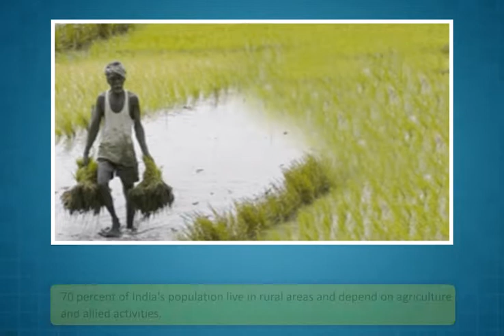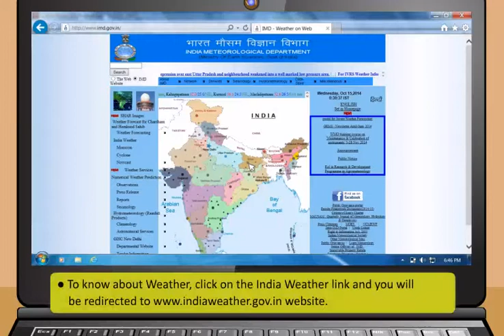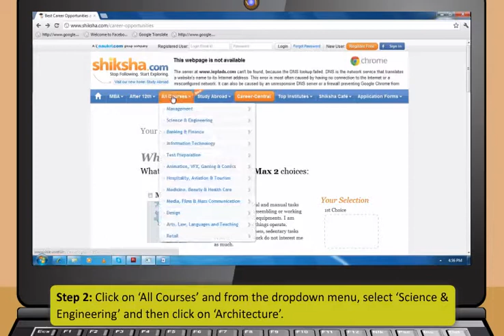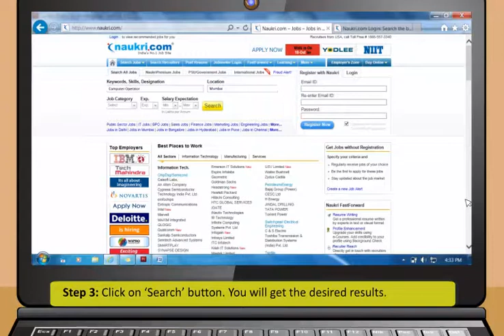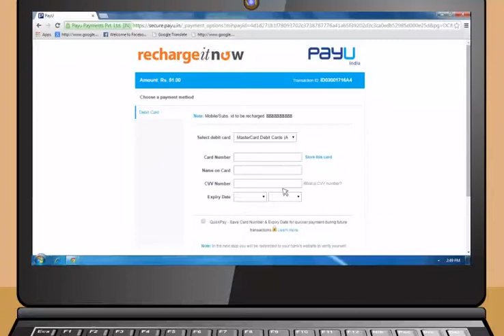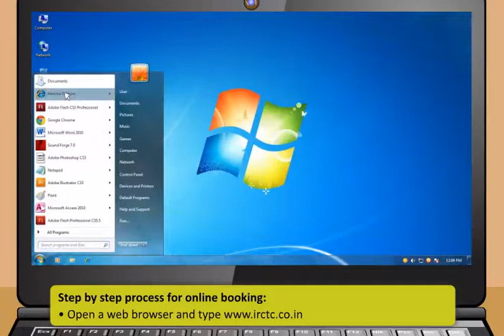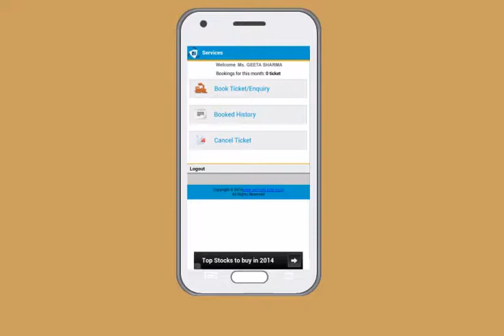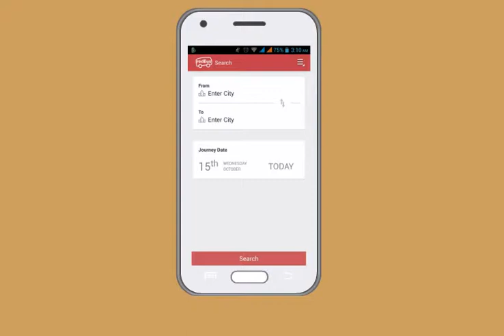Module-5_Applications of Internet(English)